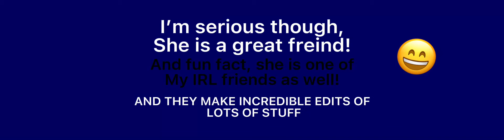DO IT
Kika’s channel:
GO CHECK THEM OUT!! THEY ARE AMAZING!